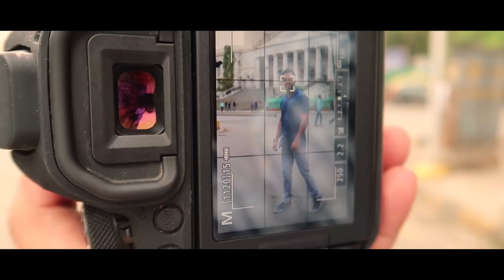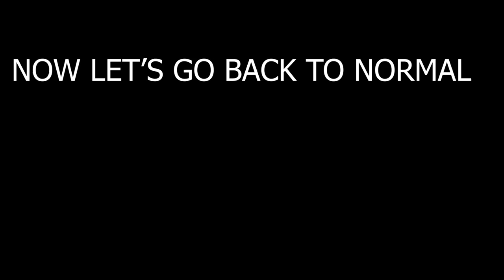[VLOG] IS THIS A BRAND SHOOT ? | SAURABH VLOGS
Hello Guys this is Saurabh.

And in this video i have done a photo shoot .
So the question arises is it a paid brand shoot?
And if Yes Do I charge for it?
 Watch the video and Enjoy the cinematic shots and editing .

Visit.